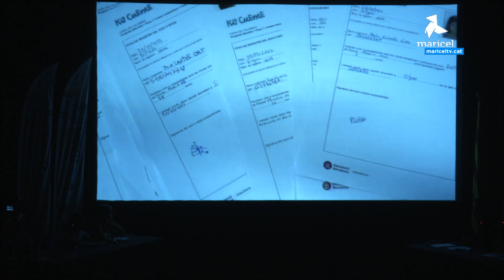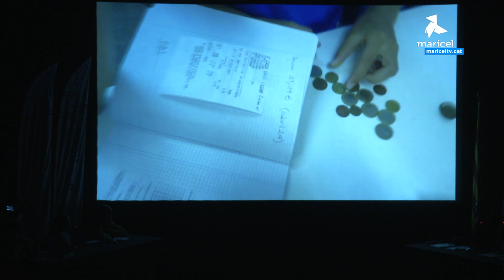L'Escola Maria Ossó presenta la cooperativa escolar del curs 2023-24, de 5èB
L'Escola Maria Ossó presenta la cooperativa escolar del curs 2023-24, de 5èB, Mercat Ossó